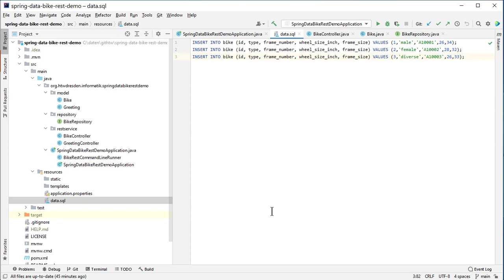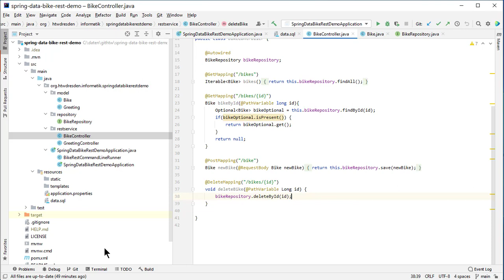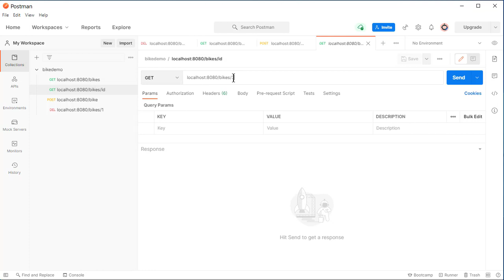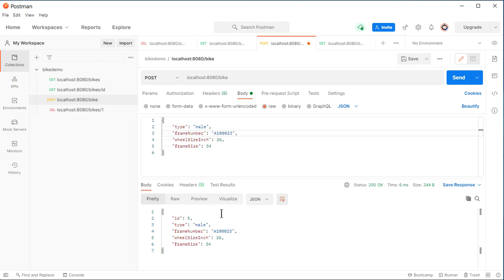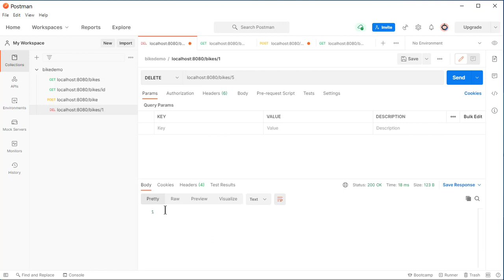REST (Representational State Transfer) - Einfaches Beispiel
Es wird ein kleines Spring-Projekt mit REST-Schnittstelle vorgestellt.
Dabei werden die wesentlichen Teile des Spring-Frameworks für REST vorgestellt, sodass man einfache REST-Ressourcen selbst aufbauen kann. HTTP-GET, POST und DELETE werden besprochen.